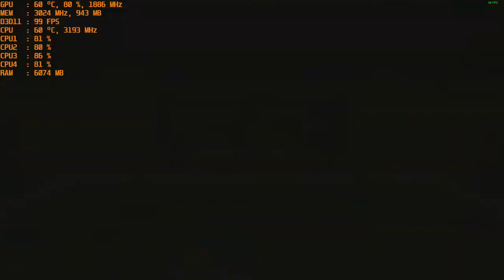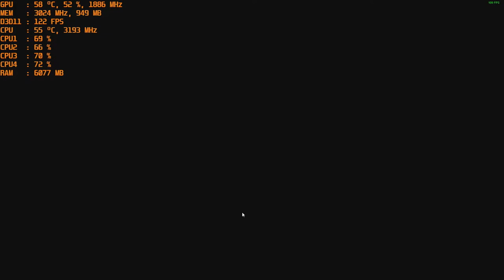Paladins with the Nvidia GT 1030 Gddr5 at 1080p & Intel I5 2400